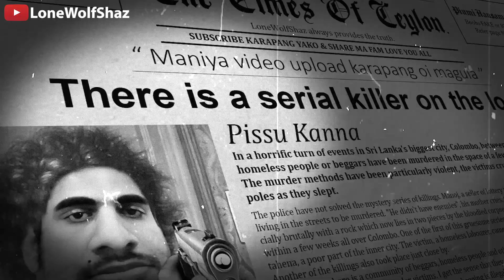PISSUKANNA.EXE (Halloween Edition 2.0) ලංකාවෙ හොල්මන්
Your contribution is an investment in the creative freedom of my channel and enables me to keep my content authentic and uninterrupted. Your donation allows me the time and resources to create more videos for you.

Message me ( FACEBOOK : LoneWolfShaz ) and I will make a video of you guys!
(Frags, Ace, Clutch, Fails, Funny Moments, send anything you think is worth a look)

Each LIKE SUB COMMENT helps me to continue making VIDEOS
EVERY WEEK. Thank You!

PLEASE NOTE: All clips are owned by the below streamers.